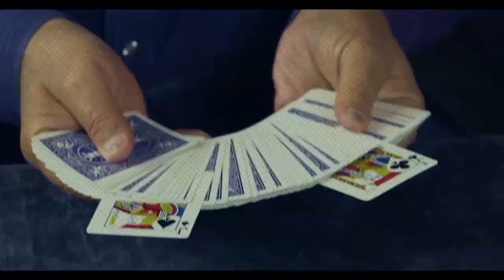Fire When Ready - John Bannon - lepetitmagicien.com